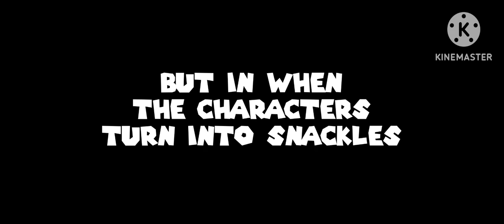Squash tree summer movie official trailer 1